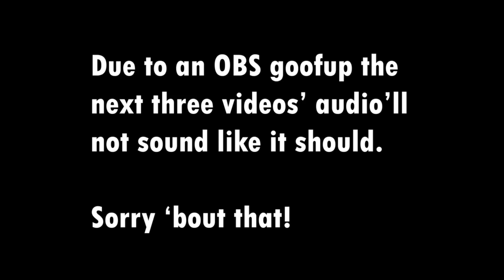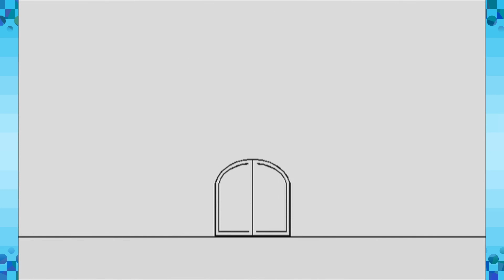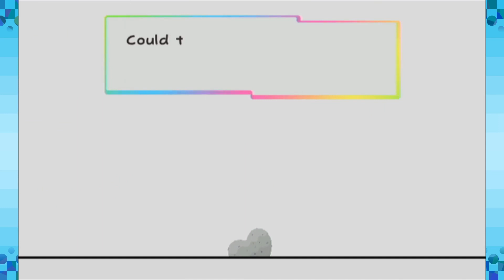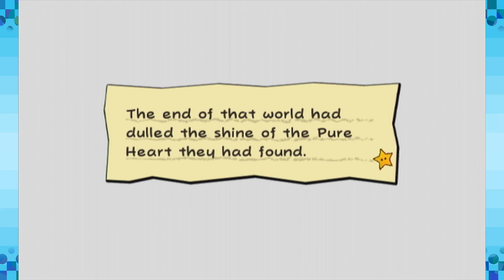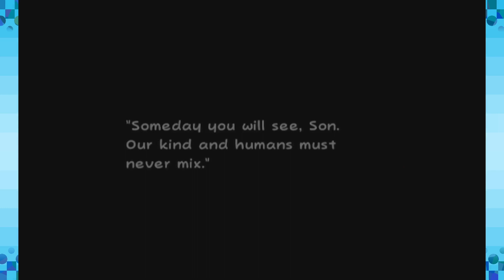Super Paper Mario (Ep. 24) A World Doomed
They were on the way to destruction.

Our collaborative channel Sunday Game Knights!